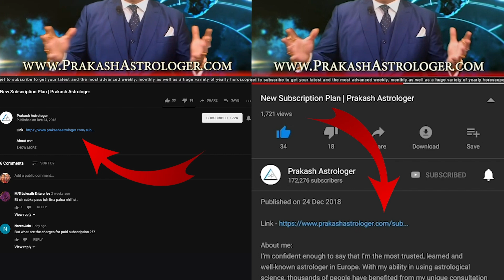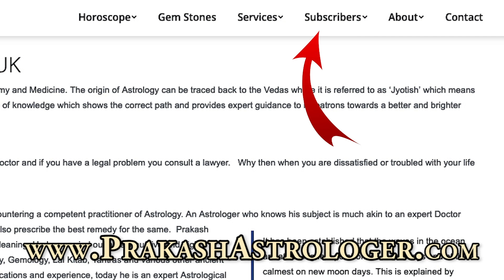Aquarius Horoscope | July Monthly Horoscopes 2019 In Hindi | Preview